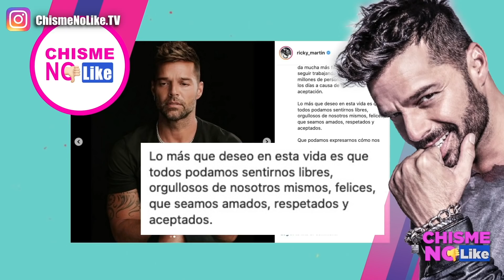REPUDIAN A RICKY MARTIN! POR PORTADA DE REVISTA DONDE SALE CON SU NOVIO - CHISME NO LIKE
Tras publicarse en una revista fotos de Ricky Martin y su pareja, empezó a recibir mensajes de homo#obia incluso de sus seguidores, así como pérdida de los mismos.